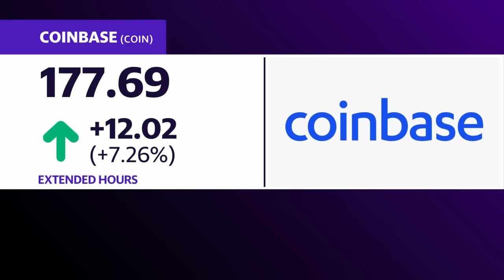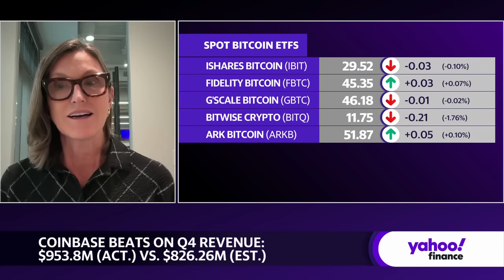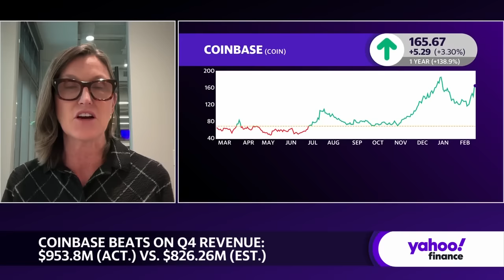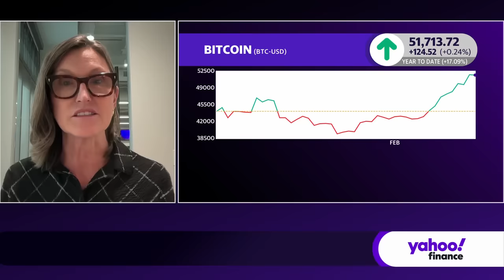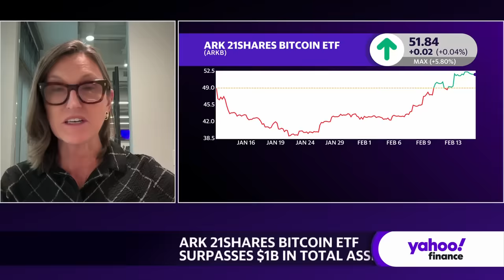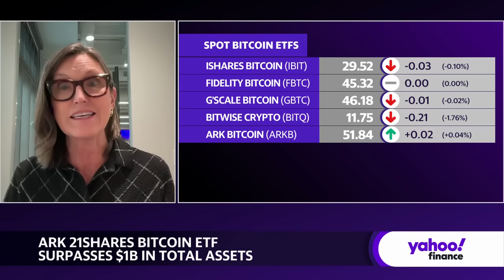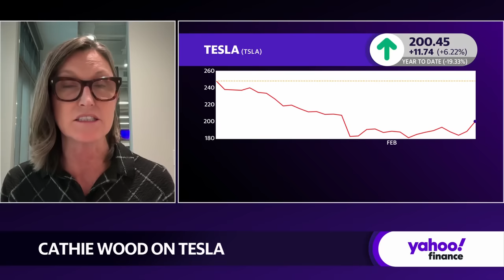Cathie Wood says Coinbase is 'executing brilliantly'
Coinbase (COIN) released its fourth quarter report beating expectations with a revenue of $953.8 million. Bitcoin (BTC-USD) regained its $1 trillion market cap on Wednesday for the first time since 2021. With the rise of bitcoin investing with spot bitcoin ETF approval, many on Wall Street are expressing more interest in the digital asset.
Ark Invest CEO and CIO Cathie Wood, a vocal advocate of bitcoin, joins Yahoo Finance to give her insight into the crypto markets, Coinbase's performance, Ark Invest's bitcoin ETF, ARK 21 shares bitcoin (ARKB), and more. Wood adds the trading platform is "executing brilliantly."
On Coinbase, Wood claims that it's the "most compliant exchange out there" from a regulatory perspective. She also notes that it's competition is fading, especially given the collapse of FTX and the issues Binance has been facing.
Wood gives her view on the future of bitcoin: "We do five-year plus forecasts, so we're focused on how institutions and countries and companies might use this new asset class for different reasons. So, we think we have just begun from a price appreciation point of view. This is part of a journey. I do believe the SEC giving the green light has encouraged institutions to think carefully about it and have a point of view, so we're in the learning phase right now, and I think over time that this movement into this new asset class will continue to push up the price."
When it comes to Tesla (), Wood says she would support CEO Elon Musk's bid to incorporate the company in Texas, saying a Delaware judge took "the vote away from us, the shareholder" who voted in for Musk's sizable pay package.